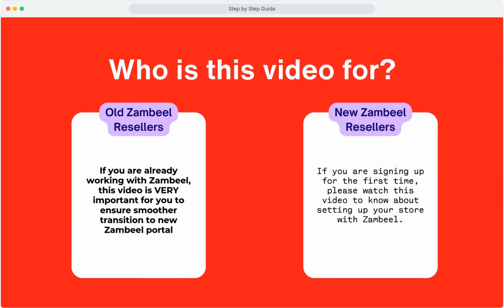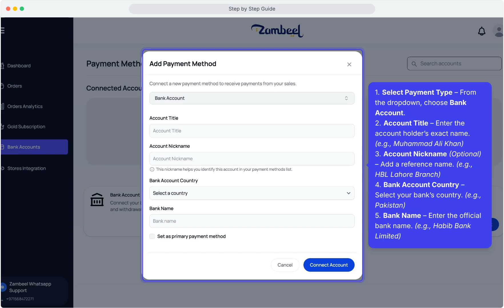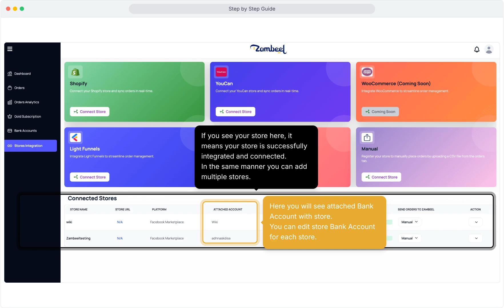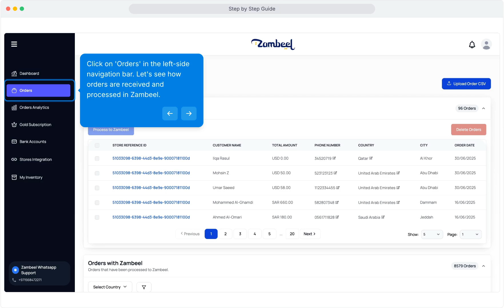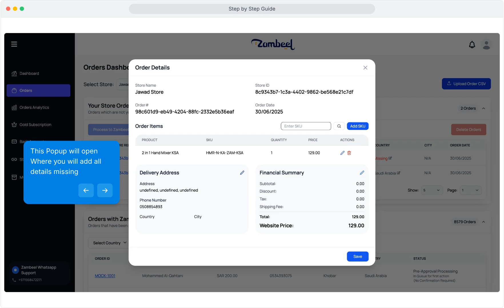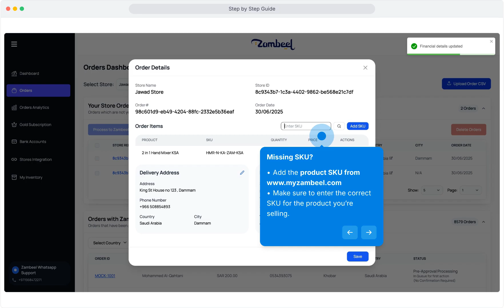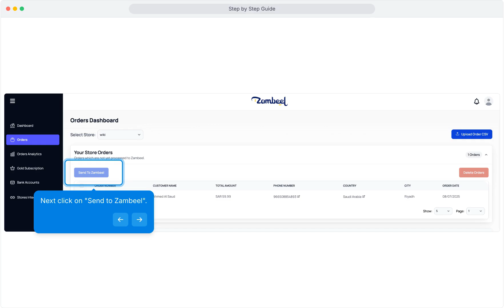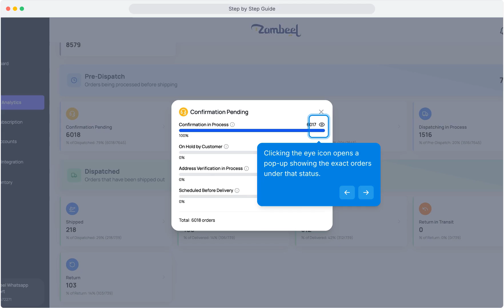Zambeel Integration Guide : Complete Step by Step Guide - English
Zambeel Integration Guide : Complete Step by Step Guide